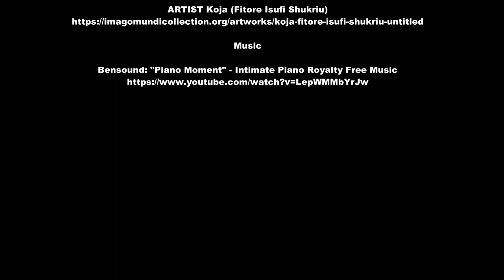Japan Flag of Virginity By Fitore Isufi at The Ludwig Museum